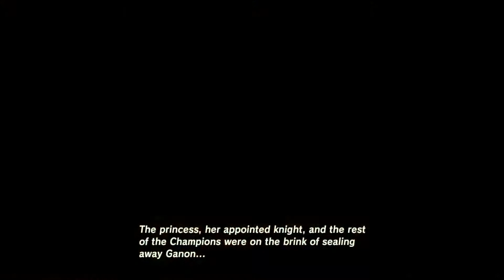THE KING AND HIS DAUGHTER | Breath Of The Wild - Part 4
My first ever Legend of Zelda game and I love it! The beautiful graphics on this new Nintendo system, what a warm welcoming back to the Nintendo world!

Follow me on Musically - @zailu